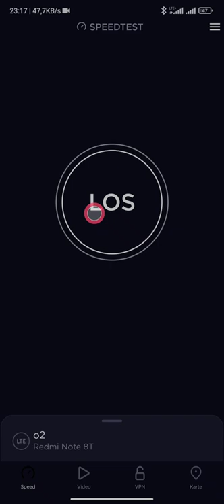Freenet Funk Speedtest LTE 09130 Chemnitz